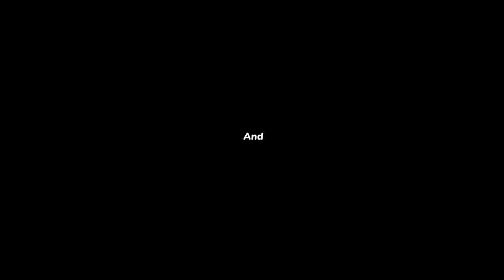Electronics - How to check if a transistor is shorted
If you need a VPS, have a look at Digital Ocean